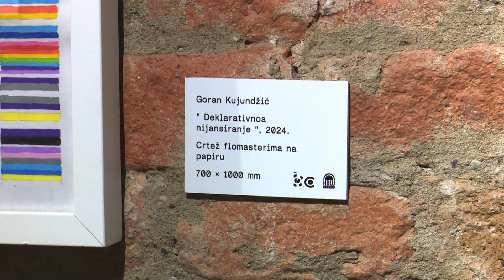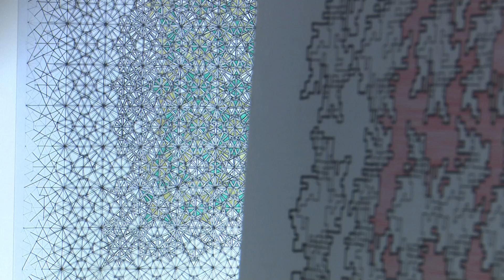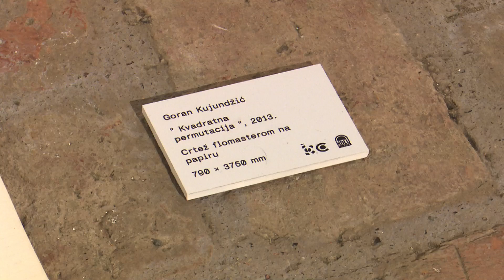SBTV - SB INFO - IZLOŽBA GORANA KUJUNDŽIĆA U GALERIJI RUŽIĆ - 26.10.2024.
SB INFO | SUB-NED | 20:00 i 22:00Pratite nas: Slavonskobrodska televizija Facebook Twitter Instagram Facebook Twitter